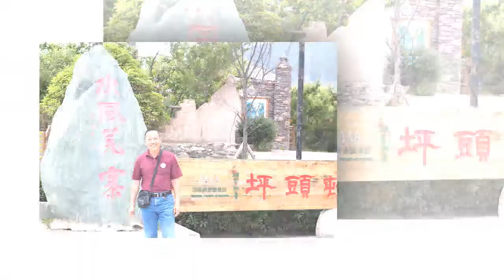云朵妹 羌寨 China 2013 05 07A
云朵妹
羌寨
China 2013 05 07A